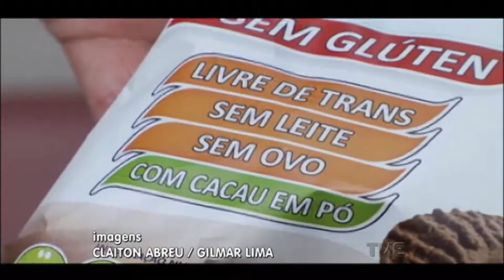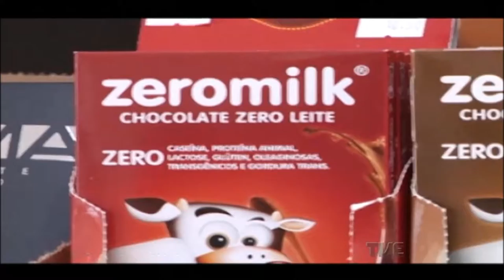Canal Aberto | TVE - 3/2/17